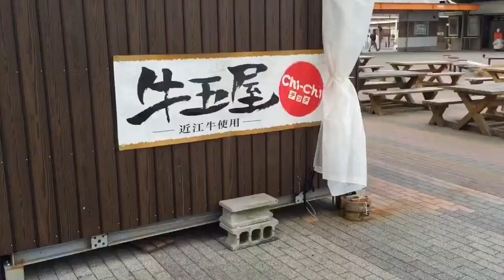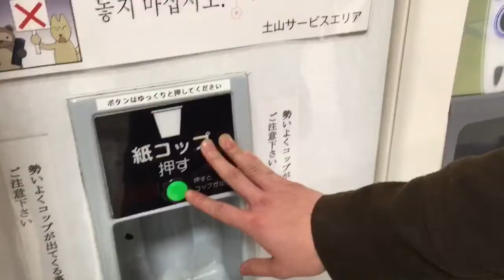《タイムリミットは24時間》バスで大阪→東京移動時間18時間の超トンボ帰りの旅‼︎